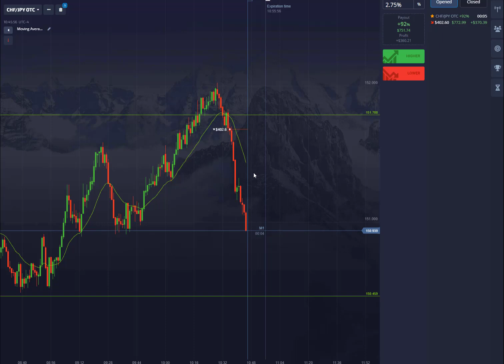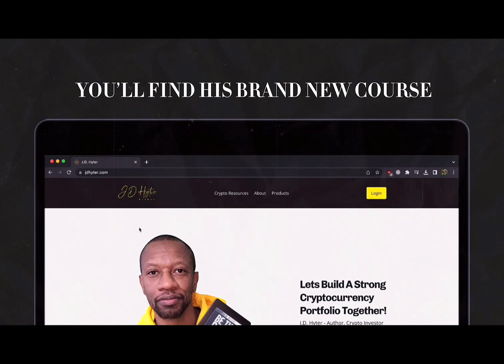Live Swing Trade of The Week 6/15/2023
In this video you watch me catch a swing trade, range fade lower high setup; that was price action perfection.  Learn how to wait for your trades to come and then execute when it's time.

Begin your trading journey with PocketOption.  Trade free on Demo until you master your setups.

Cryptocurrency Portfolio Resources

The information and content written, broadcasted, and/or disseminated by and through my channel is intended FOR GENERAL INFORMATION PURPOSES ONLY.
Nothing written or discussed is intended to be construed, or relied upon, as investment, financial, legal, regulatory, accounting, tax or similar advice, nor should it be.
All content expressed, created, and conveyed by my channel is premised upon subjective opinions pertaining to currently-existing facts readily available.

On my YouTube channel where we speak about things like:
- binary trading
- pocket options